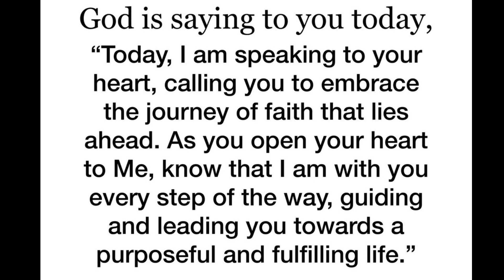God Says SO MANY ARE SKIPPING MY MESSAGE ‼ God Helps